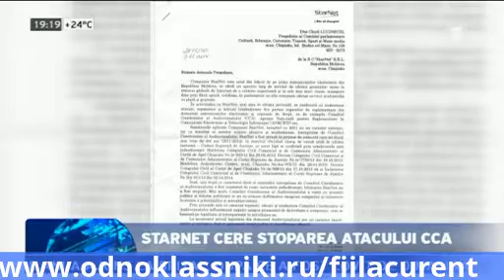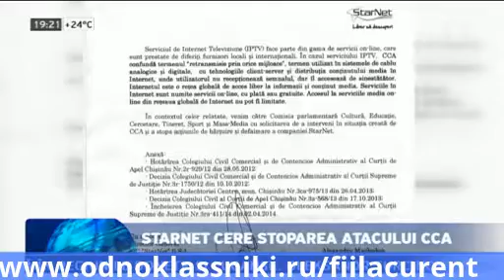STARNET cere oprirea atacurilor platite de concurenta